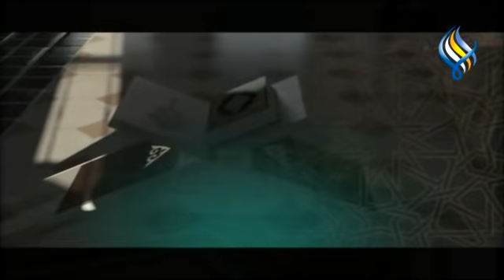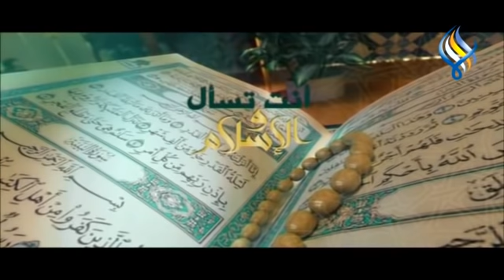قناة سما الفضائية: أنت تسأل والإسلام يجيب 12-05-2021